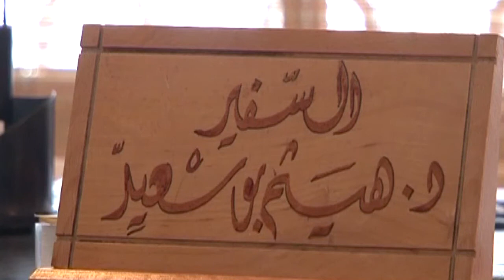عين الحدث: نائب وزير خارجية البرلمان الدولي يطالب بالافراج عن نادية علي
لقاء مع  نائب وزير خارجية البرلمان الدولي للأمن والسلام وأمين عام وسفير المنظمة الدولية لحقوق الإنسان في لبنان والشرق الأوسط الدكتور هيثم ابو سعيد